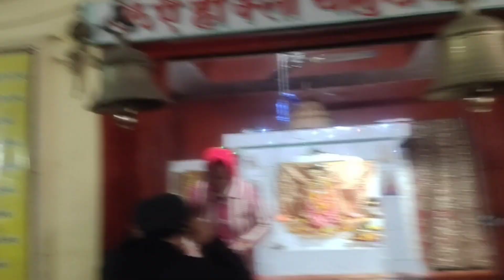Happy New year pr gye ganga ji aur mandir ,aur banaya laa jawab khana 😋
New year pr gye ganga ji aur mandir ,aur banaya laa jawab khana 😋 New Year per banaenge Ham halva aur Jaenge Ganga Ji bhi

aur banaenge lajawab khana aur bua ji ko bhi khana Khilaya bhai ko bhi Khilaya khana

0:00-0:37 intro
0:37-2:05 ganga Ji view
2:05-3:40 Ram mandir
3:40 - 6:20 Durga mandir
6:20 - 7:34 cow
7:34-9:15 food
9:15-11:01 end

Production Credits: Your Chemistry Lab

Edited by: pooja aashi vlog

Filmed by: pooja aashi vlog

Produced by: Pooja aashi vlog

Video Title: New year par gye ganga Ji aur mandir
About
pooja Aashi vlog

This channel contain household work vlogging ,some views etc